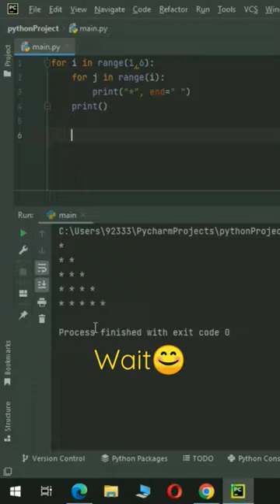Printing Pattern Using Nested For Loop In Python